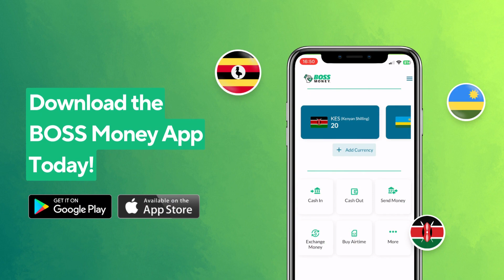Send money like a local!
Send money across Africa at great rates and send money locally for free with BOSS Money.